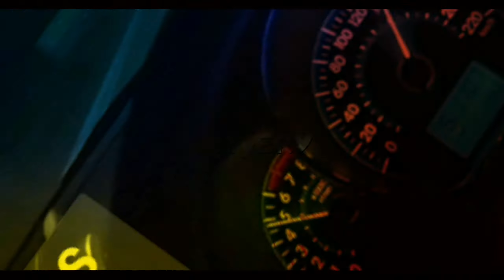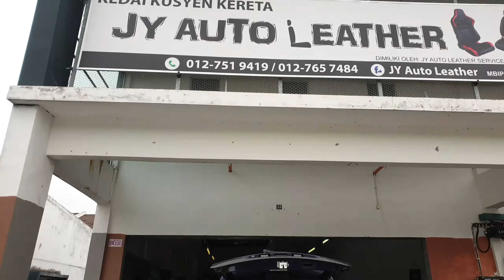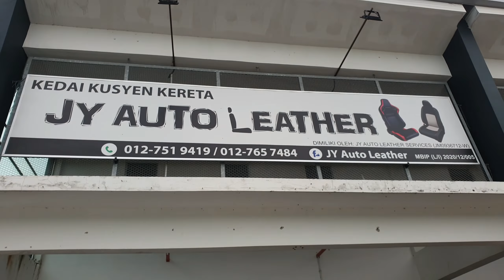S3 E15 : Repair Seat Inspira Leather Jahit Seperti Ori Kilang | JY Auto Leather Johor Bahru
Pleasure to Support with No Skip Ad If Any

Gear Equipment:
PC Custom
     PC Casing Tecware Quad TG Cube Case
     Motherboard H81M-P33
     PSU Cooler Master 550w Bronze V2
     Processor i5-4460
     CPU Air Cooler Tower Id- Cooling SE-225-XT
     RAM 16GB Dual Channel
     GPU MSI 4GB GTX1650
     Storage PNY CS900 960GB
    Logitech Wireless Combo MK345
Dji Osmo Mobile 2
Harman Kardon Sound Stick 2
Mic Boya BY-M1
Mic Boya BY-BM3031
Samsung Note 9 (Primary Recording Device)
IPhone 8 plus (Secondary Recording Device)

Sound Track BY:
AY HM MM ICE AY - REMIX
MINATO                    - Nxnja

keyword -
lancer seat covers,
mitsubishi lancer seat covers,
lancer seat removal,
lancer back seat removal,
lancer rear seat removal,
mitsubishi lancer seat belt stuck,
lancer seat belt replacement,
mitsubishi lancer seat removal
braunability turny evo seat,
evo x back seat removal,
evo x seat belt harness,
beta evo seat,
evo x rear seat removal,
evo x seat,
evo x seat removal,
evo x seat install,
evo x recaro seat install,
seat leon cupra evo,
seat cordoba wrc evo 1,
seat evo engine,
seat 1.5 tsi evo engine review,
seat ateca evo xperience
seat inspiration
inspirado seat cushions
inspira seat cover
inspirational seat covers
inspirado seat pads
window seat inspiration
leather seat inspira
loveseat inspiration
roca inspira seat
win a seat on inspiration 4
win a seat on inspiration
inspira car seat
inspira leather seat
inspiration 4 seat cost